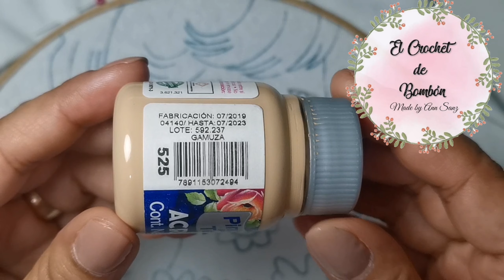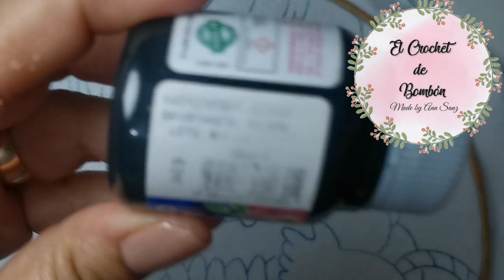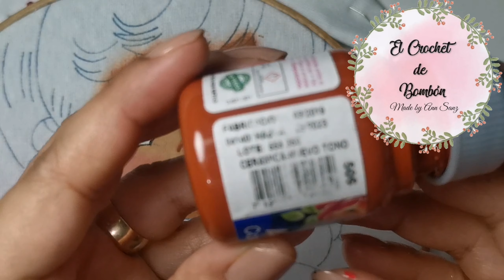Pintura en tela/niña tuna/cara-face/Ani Manualidades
Hola
empezare a subir una serie de videos de pintura en tela

Carefree Melody de Twin Musicom cuenta con una licencia Creative Commons Atribución 4.0.